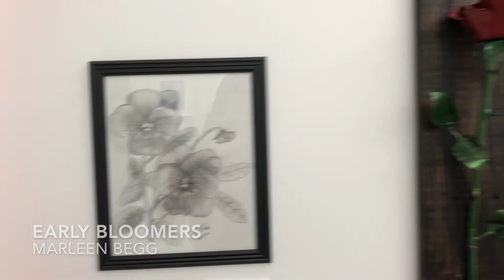CFCA Exhibition: In Bloom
"In Bloom" is the Centre for Creative Arts' latest group exhibition. 37 artists are showcasing 72 flower themed pieces in this lovely show!

Some pieces are for sale. The exhibition will be on display from June 8 to July 31, 2020 at the Centre for Creative Arts, Grande Prairie, Alberta, Canada.